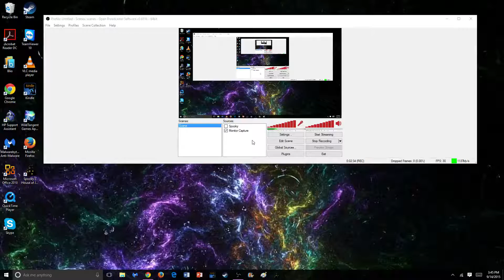Spooky's House of Jumpscares [Notice]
So until I either get over my Automatonophobia or until I can get someone to sit down next to me, I'm not gonna be playing Spooky's House of Jumpscares.

Palms were starting to get sweating, fingers were stiff, heart was racing, eyes were losing focus...I just can't do this by myself!